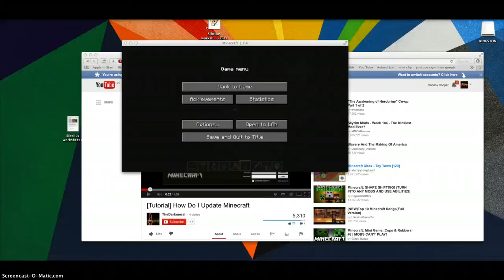otopeny has fun:v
i am a basterd